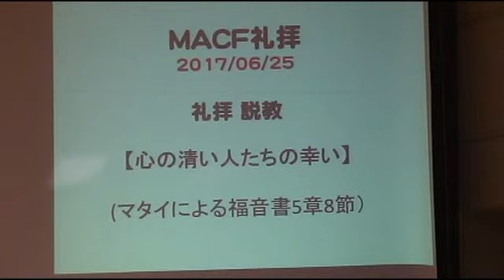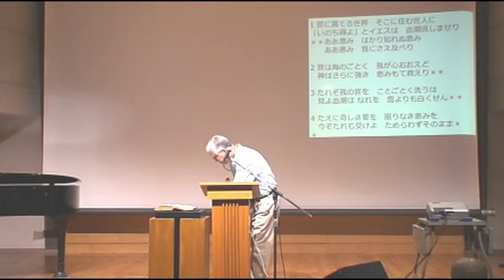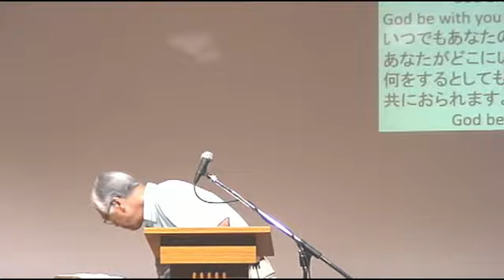MACF日曜礼拝 20170625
【心の清い人々の幸い】
 心の清い人々は、幸いである、その人たちは神を見る
（マタイ5:8）　　　関根一夫MACF牧師
  礼拝時間　10:00～11:00
    お茶の水クリスチャン・センター( OCCビル)8階
    〒101-0062　東京都千代田区神田駿河台2-1